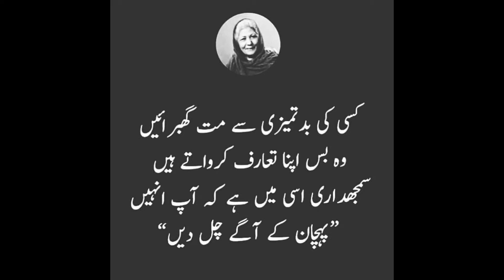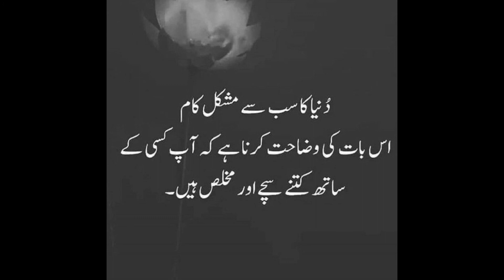sayings of Bano Qudsia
Bano Qudsia (28 November 1928 – 4 February 2017) is a Pakistani writer. She wrote mostly in Urdu. Her most famous novel was Raja Gidh (published in 1981). She wrote more than forty novels and plays.[1] She was born in Firozpur, Punjab, India.

Qudsia died on 4 February 2017 in Lahore at the age of 88.[2]